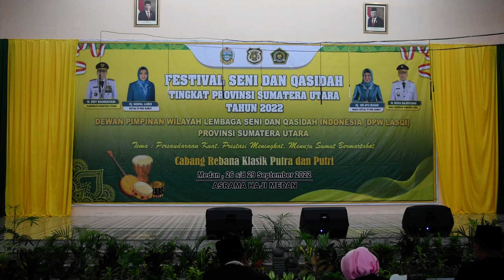As Syuhada (Tanjung Balai) - Berjalanlah | FSQ Sumut 2022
Penampilan Rebana Klasik Dewasa pada Festival Seni dan Qasidah tingkat Provinsi Sumatera Utara di Asrama Haji Medan 27-29 September 2022.